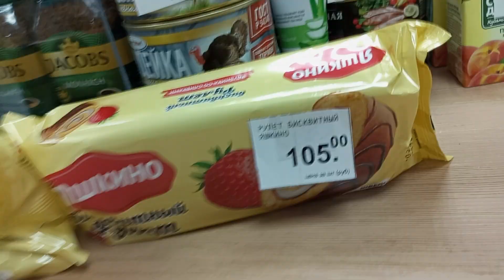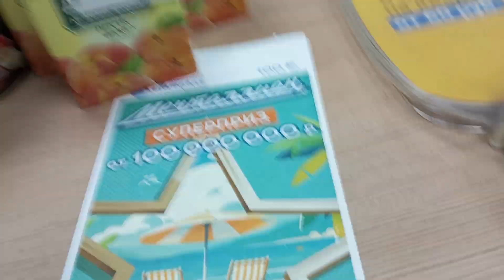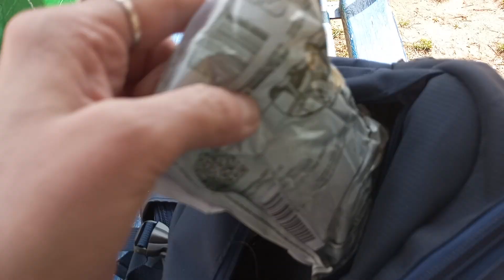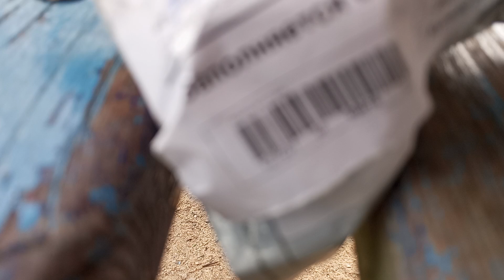Бегу на почту за посылочкой( поДАРок)